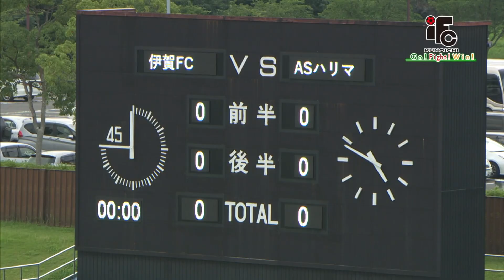2021プレナスなでしこリーグ1部 第15節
伊賀FCくノ一三重 VS ＡＳハリマアルビオン
7/10 (土) 三重交通Ｇ スポーツの杜 鈴鹿（三重県）